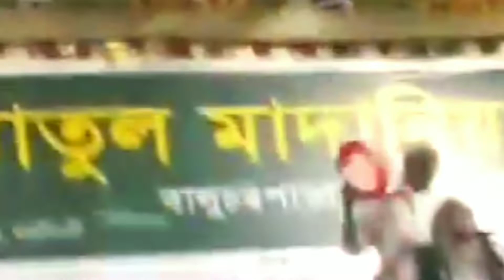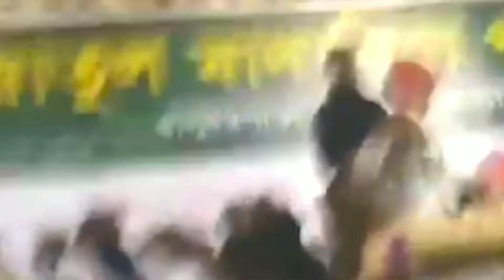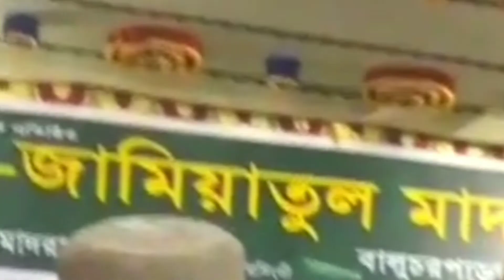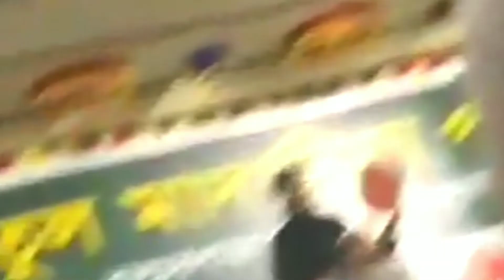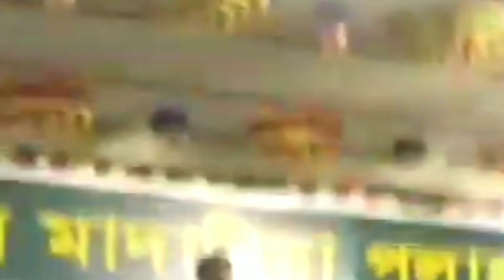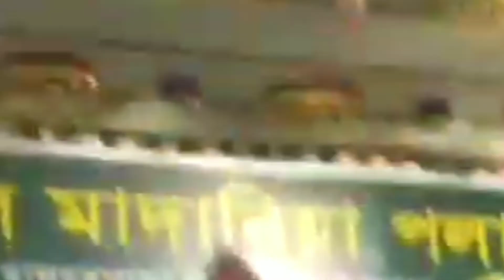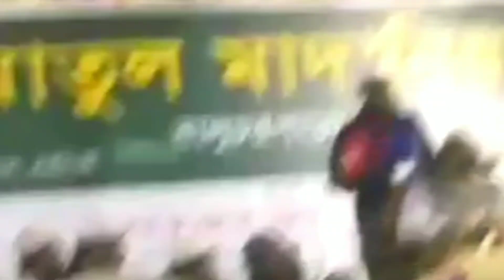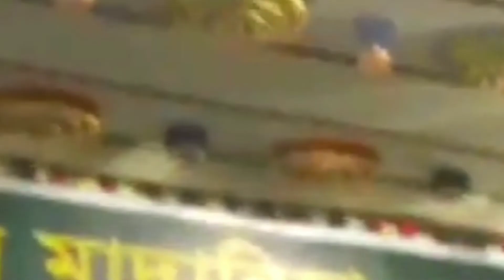স্মরণীয় ওয়াজ আল্লামা জুনায়েদ বাবুনগরী। Allama Junaid Babu Ngari Waz।love us bd...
আল্লামা জুনায়েদ বাবুনগরী হুজুরের ওয়াজ 2019 সালে নরসিংদী জেলার  পলাশে অনুষ্ঠিত হয়েছিল আল্লাহ প্রিয় হুজুর কে জান্নাতুল ফেরদৌস নসিব করুন মহান আল্লাহর দরবারে এটাই প্রার্থনা।

সবাইকে অসংখ্য ধন্যবাদ আমাদের চ্যানেলের সঙ্গে থাকার জন্য আমাদের চ্যানেলের ভিডিও গুলো ভাল লাগে অবশ্যই লাইক কমেন্ট শেয়ার করতে ভুলবেন না এবং সাবস্ক্রাইব করবেন আল্লাহ আপনাদের সবার মঙ্গল করুন শুভ কামনা সকলের জন্য

[J.H.K]